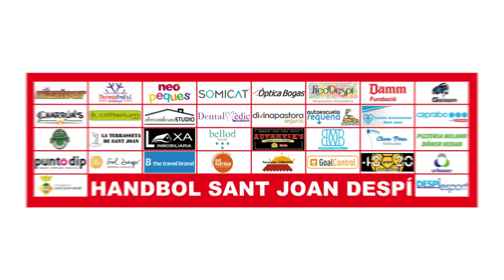VALORACIÓ 1ª VOLTA PRIMERA NACIONAL MASCULÍ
Entrevistem l'entrenador del primer equip masculí, David López, perquè ens comenti com ha vist a l'equip durant la primera volta de la lliga.